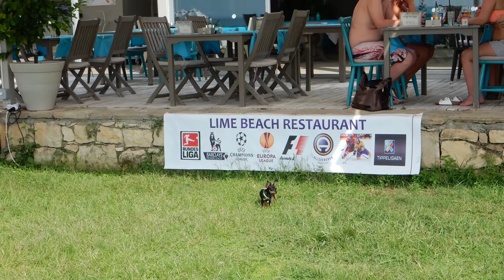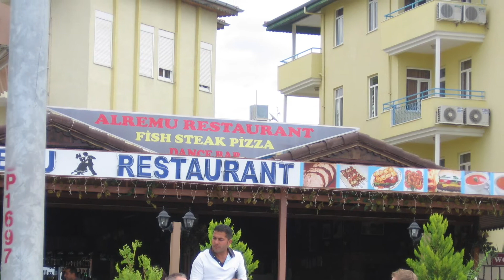Aquarius 2013/2015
Side Turkije hele lekkere vakantie gehad was erg warm